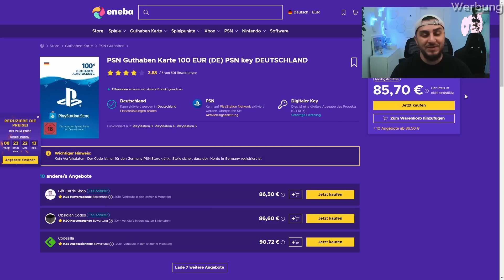FIFA 23 l OUT OF POSITION ANSU FATI SQUAD BUILDER BATTLE vs. MaxMalle😱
►►Partner!

►Kanalmitglied & andere Kanäle von mir!